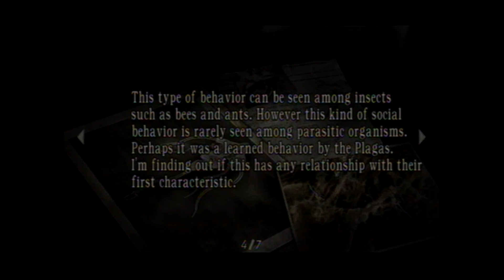Resident Evil 4 Part 30: Alone Again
In this video we lose Ashley how many times was it